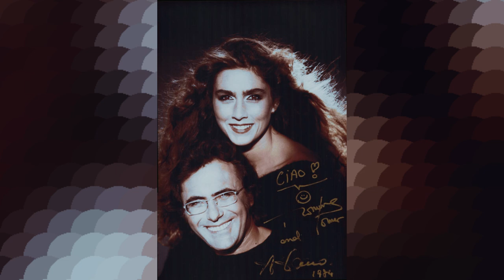How the mysterious disappearance of her daughter ruined the marriage of Al Bano & Romina Power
The whole world was looking for her, but found no trace of her: how the mysterious disappearance of her daughter ruined the marriage of Al Bano and Romina Power.

Greetings, viewers!
I'm thrilled to introduce my channel, which delves into a variety of fascinating topics, including solved and unsolved cold cases, perplexing true crime tales, and enigmatic unsolved mysteries from around the globe.